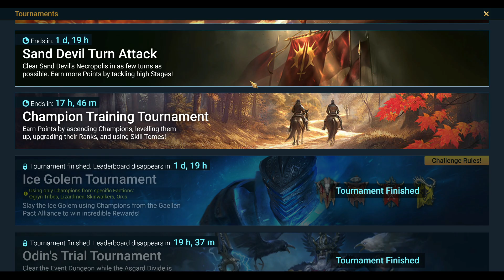Raid Shadow Legends | Asgard Divide | 2X-10x Odin | 47 Void Shard Pulls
Hello everyone, In my free time I play quite a lot of RAID most people probably don't know this because I mostly play PlayStation 2 games. These past few months I've been getting very competitive in RAID.

I'm a PlayStation 2 archivist for the NTSC region, that covers United States, Canada and Mexico
region for video games. I've been collecting PS2 since 2005 and heavily since 2018. I currently
own every black label first print PlayStation 2 games, there's 1815 total games not including any
variants.

I'm founder and Admin for PlayStation Collector's & Pickups Facebook group. We talk, trade and sell everything PlayStation!

At this point in collecting, I love sharing the knowledge I've come to learn over the many years and share it with communities alike. If you would like to see me cover a specific game or content for PS2 also leave a comment, I've done some viewer suggested videos already on my channel and much more to come!

Fin Ravens